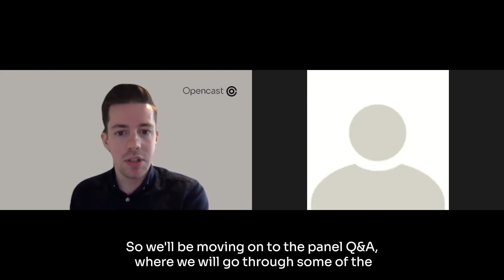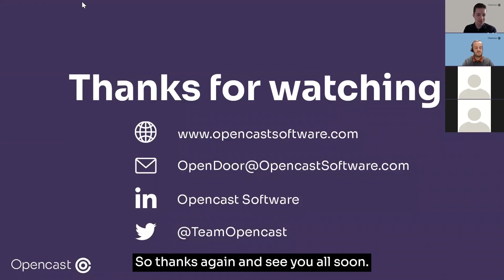The future of agile post pandemic: Q&A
The panel answers questions submitted by our audience. Topics covered include: working from home during the pandemic, changes within agile they'd like to see and what they believe will stay the same moving forward.